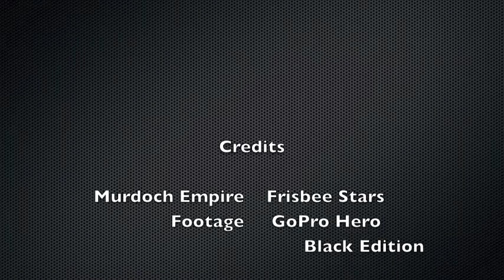Murdoch Ultimate Empire - Uni Games 2013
Murdoch Ultimate Empire participates in the Australian University games, Gold Coast, Australia, 2013.